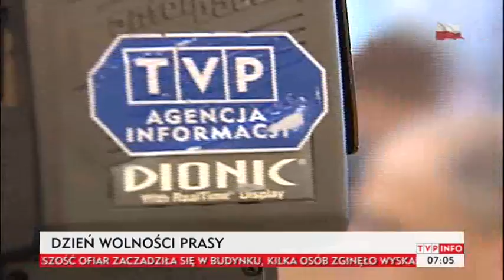Poranek |nfo 03.05.2014- skrót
Marcin Kowalski (od 5:55 do 8)
Piotr Maślak (od 8 do 11)
oraz Aleksandra Rosiak
W nagraniu:
Rozmowa pogodowa - 4:38 i 12:32
Nieoczekiwana zmiana prowadzących- 18:18
Rozmowa sportowa- 27:20